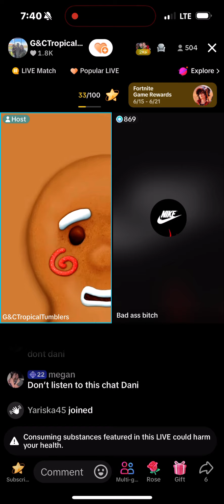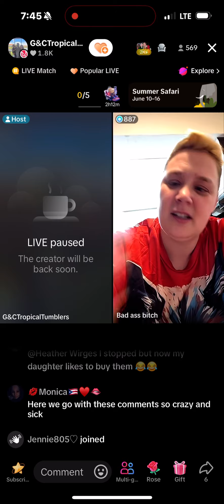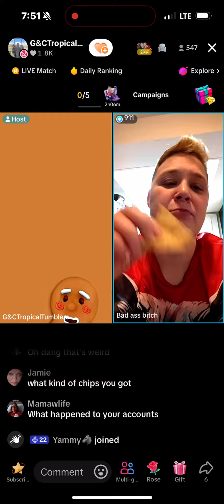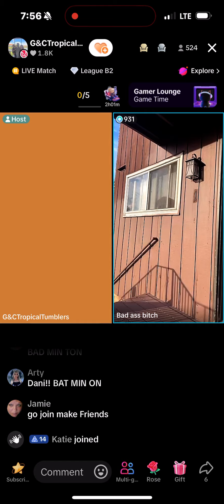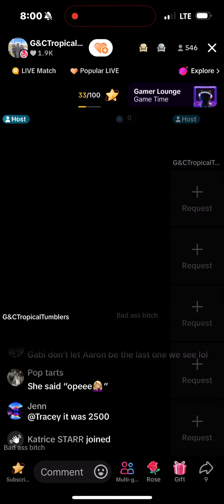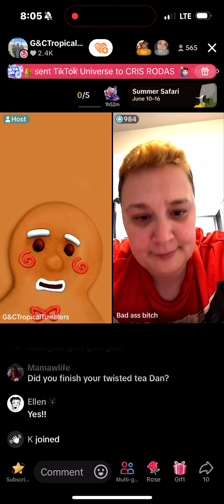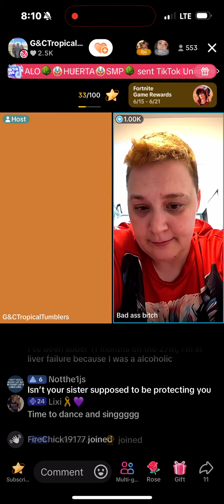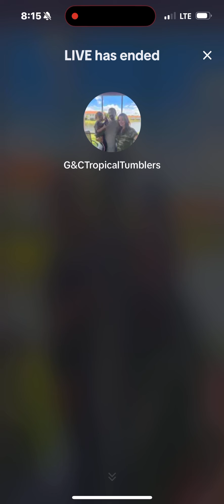Dani Playing Wasted 6/15/24